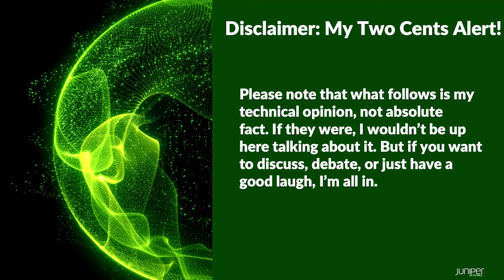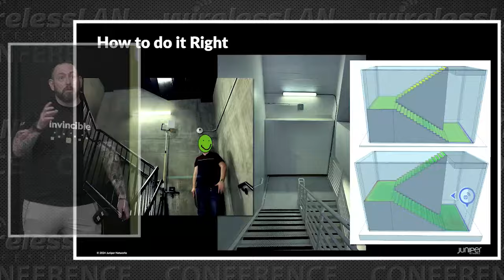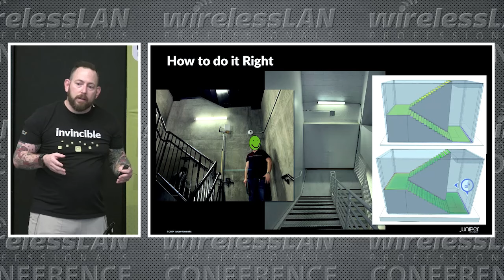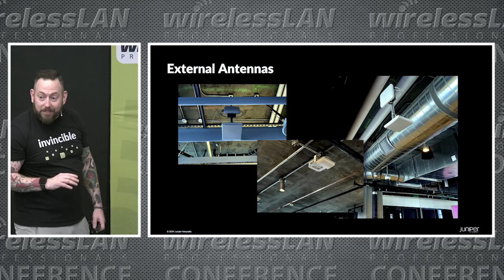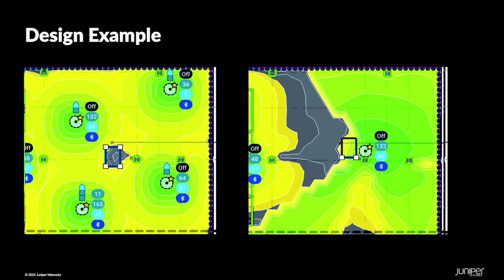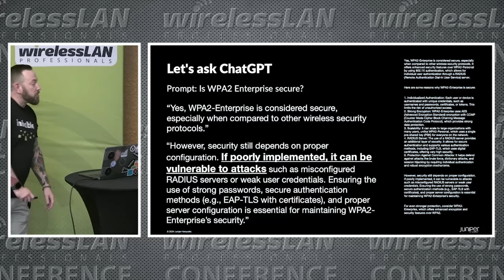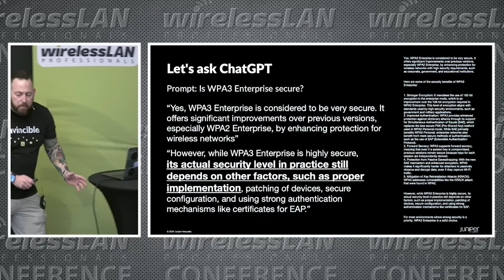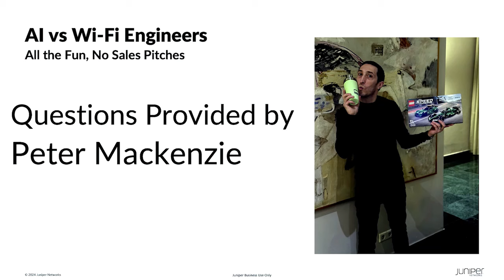Challenging Wi-Fi Design Norms | Robert Boardman | WLPC Prague 2024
In the world of Wi-Fi design, sticking to established norms can stifle innovation and limit breakthroughs. In this WLPC Prague 2024 session, Robert Boardman dares to challenge the status quo, advocating for a bold departure from conventional wisdom. By examining the principles that guide current Wi-Fi infrastructure, this talk uncovers the flaws and constraints that hinder progress. From questioning traditional coverage models to rethinking spectrum allocation, join us in exploring uncharted territories and pushing the boundaries of Wi-Fi design.